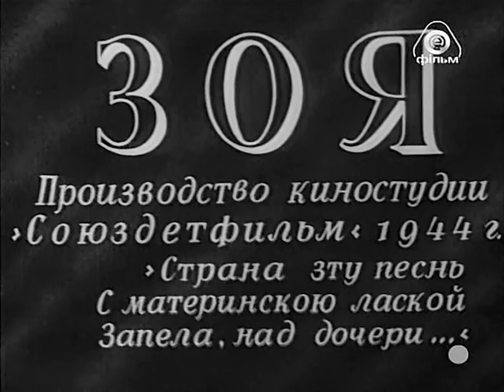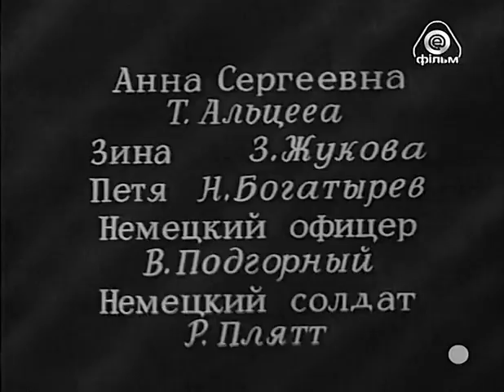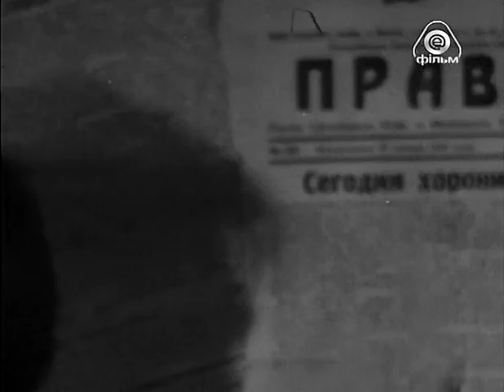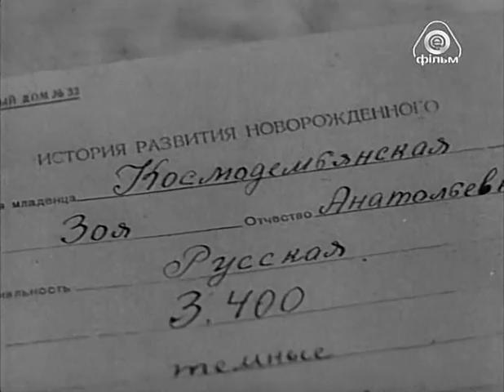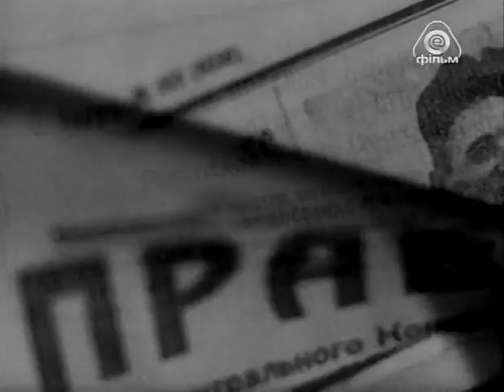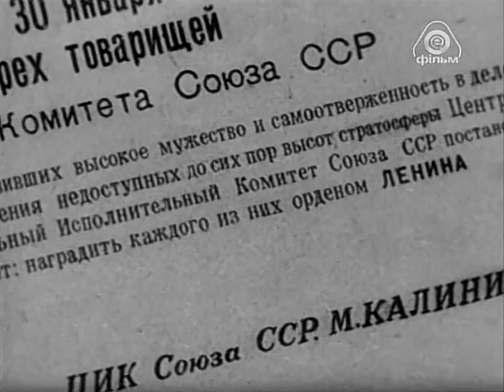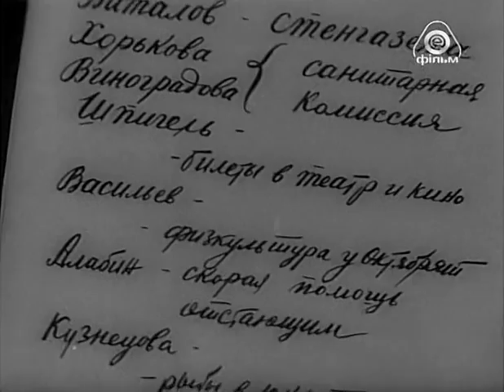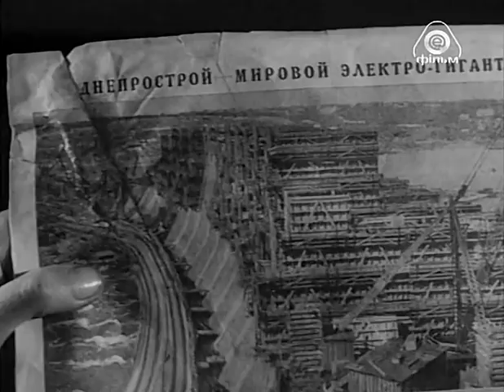Зоя - Фильм рассказывает о короткой жизни московской школьницы Зои Космодемьянской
Фильм рассказывает о короткой жизни московской школьницы Зои Космодемьянской, которая в начале Великой Отечественной войны стала партизанкой-диверсанткой и была казнена немцами в подмосковной деревне Петрищево в ноябре 1941 года. За подвиг была удостоена звания Героя Советского Союза (посмертно)